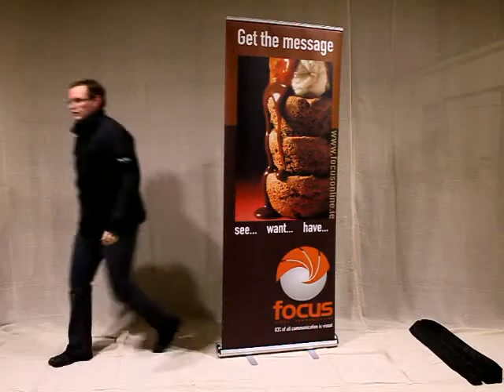Focus Impact Pullup Stand Instructions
Easy to use pullupdisplay stand with extra height.